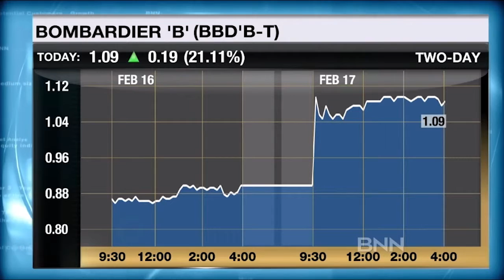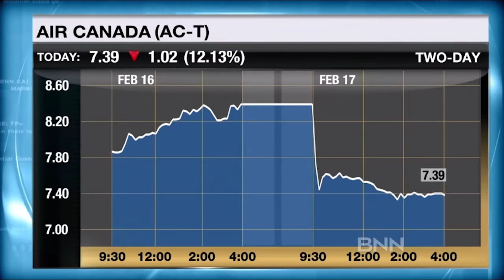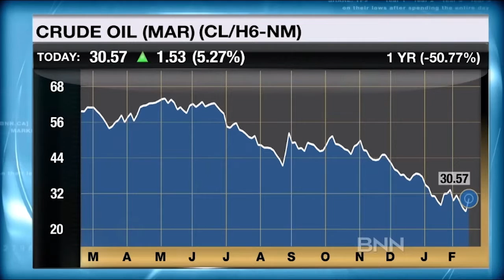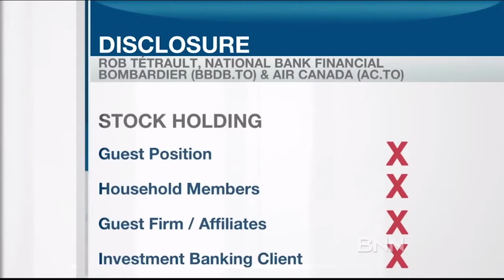Bombardier, Air Canada, Crude Oil, Financials & Energy Sector - BNN